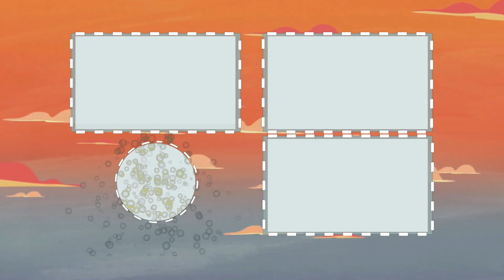Kadın Spiker Kaslı Erkeği Görünce Kendini Tutamadı, Öyle Bir Şey Yaptı Ki.. İnanamayacaksınız !!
Bugünkü videomuzda spor muhabirlerinin canlı yayınlarda başlarına gelmiş en komik en utanç verici anlardan bahsedeceğiz.